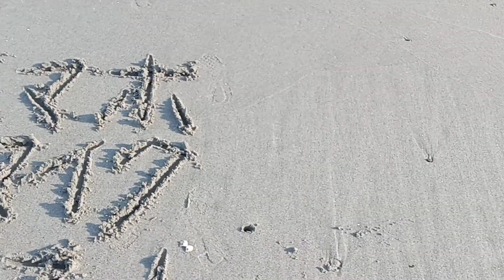№79 ジンバルテスト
思いっきり走ったのに画面の上下左右の揺れが無い。流石です。使い方をドンドン勉強して使いこなせる様にするぞ。✌️